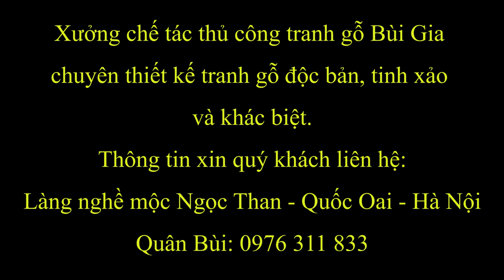Một tác phẩm Bình Phong gỗ Gõ, đục thủ công kênh bong tuyệt đẹp. Tranh gỗ Bùi Gia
Tác phẩm Bình phong Cửu Hạc Du Thiên mang đến không gian trang trọng, ấm cúng. Kết nối tâm thức giữa tổ tiên với con cháu, mang lại sự bình an và gia đạo luôn êm ấm.

Tác phẩm được chúng tôi chế tác hoàn toàn thủ công trên nền gỗ Gõ đỏ, có kích thước cao 1m47, rộng 1m27.

Cam kết không bị trùng lặp với bất kỳ nơi nào trên thị trường.